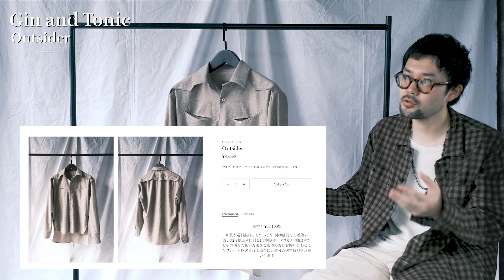【Outsider】Gin and Tonic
オンラインはこちら

00:00 着用
01:13 激ヤバ案件
02:00 激ヤバな理由
03:17 手縫いである必要性
04:09 実は工場生産なんじゃないかという疑い
05:40 トラックの騒音
07:32  急ですがお値段の発表です
09:20  Yakがどれくらい気持ち良いのか言ってやったぜ
09:51 これ着てどこ行く？
12:59 このシャツがどれくらいヤバイか分かる？？
13:45 ヤクが切れる前にオーダーしてくださいね☆